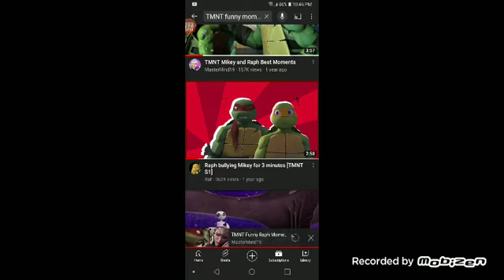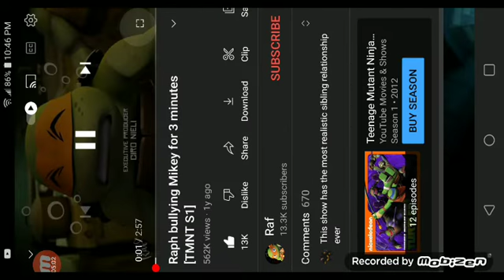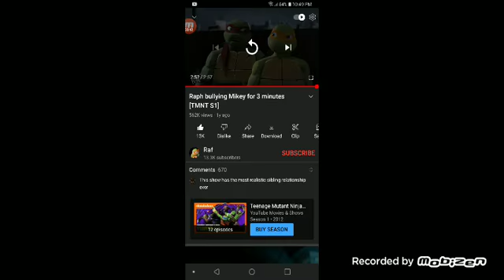Violet reacting to Rafael's funny moments😂😂😂😂